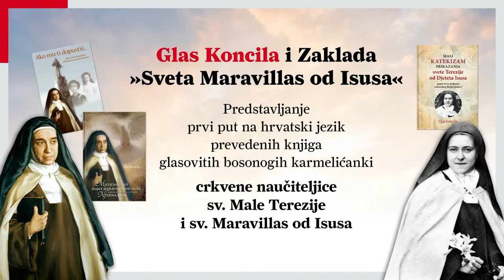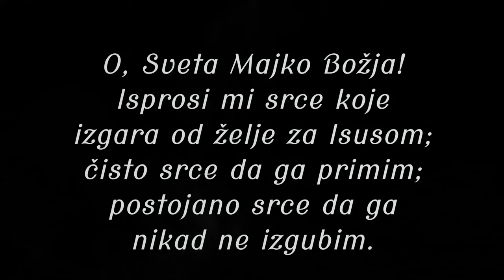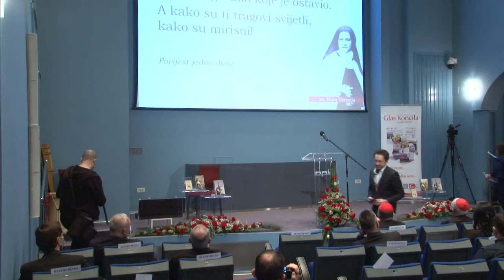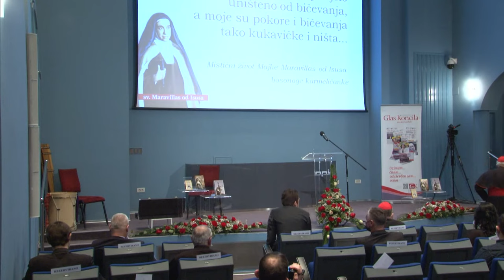Predstavljanje knjiga glasovitih bosonogih karmelićanki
Početak u 18:30